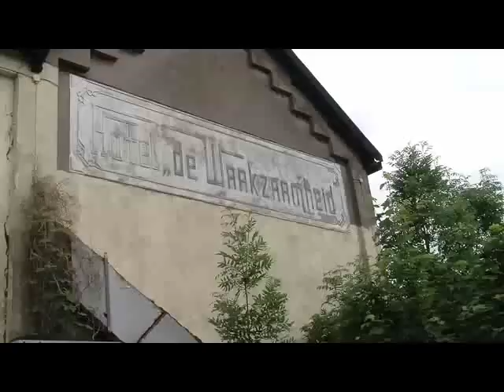Lagedijk 64 1541 KC Koog aan de Zaan Video